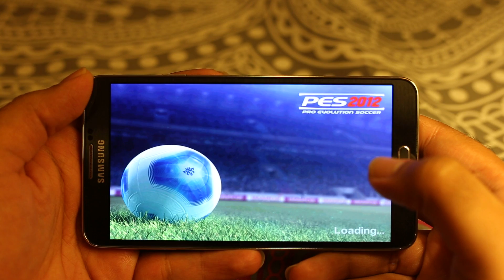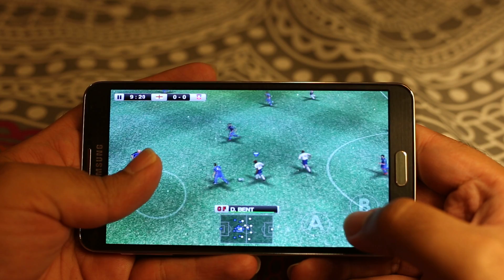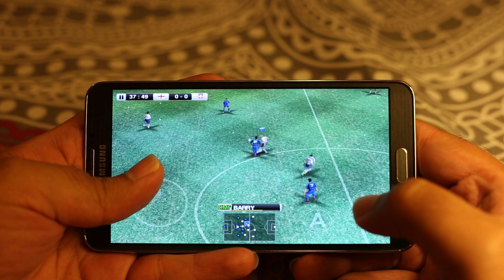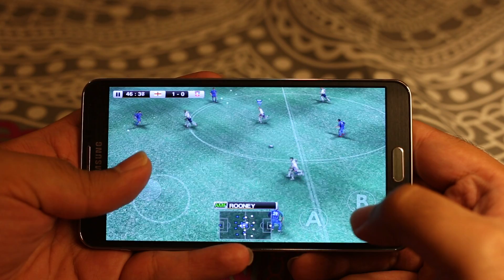PES 2012 Gameplay on Samsung Galaxy Note 3 Gaming Performance Review Full HD (1080p)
PES 2012 Gameplay on Samsung Galaxy Note 3 in Full HD so that you can enjoy watching the game so enjoy the joyride. The game runs fine without issues and overall nice gameplay. The video is bright and clear and nowhere else such a nice video quality can be found.